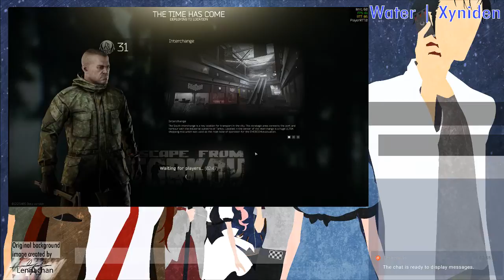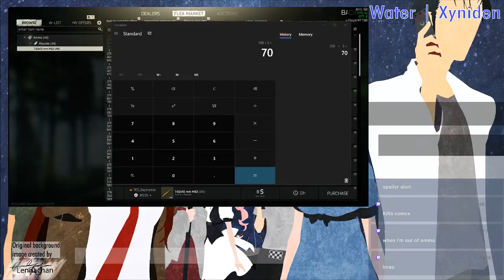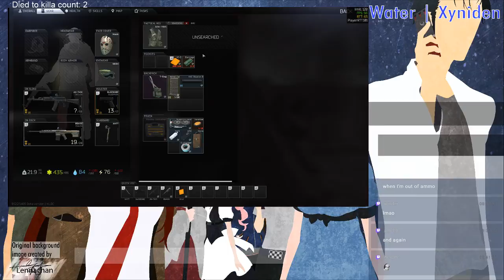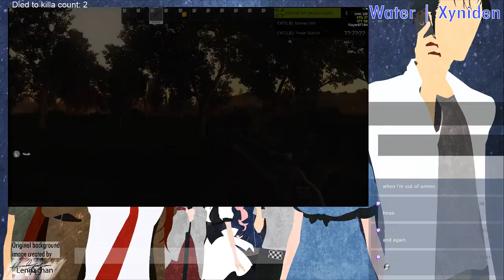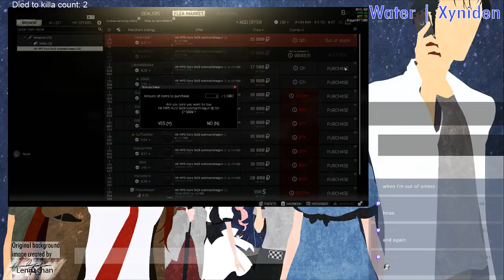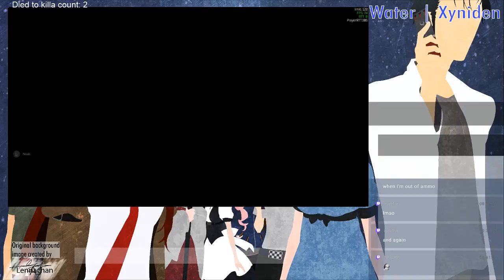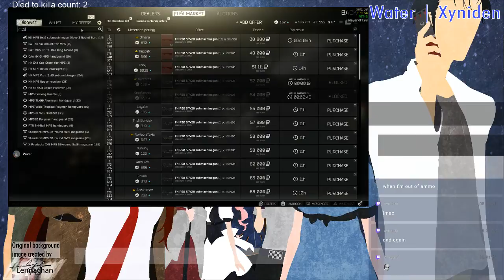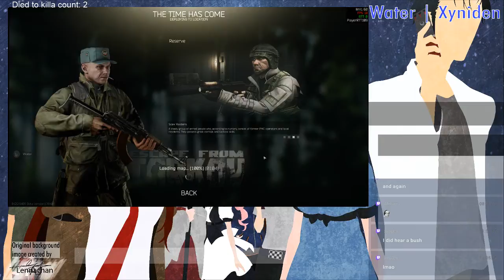Noah C Live Stream